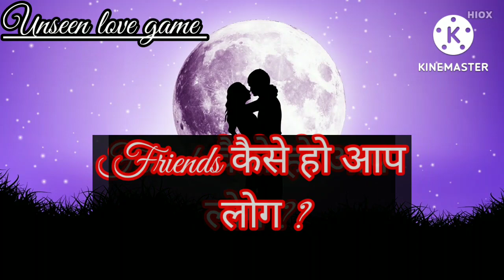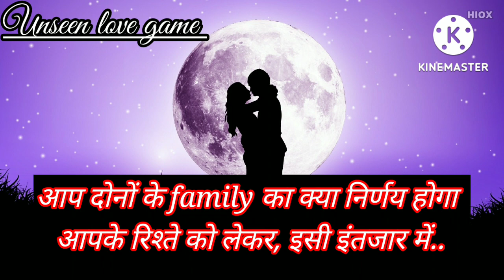wo kis chiz ka intzaar bahoot jayde kar rahe hain l choose one number l fun facts